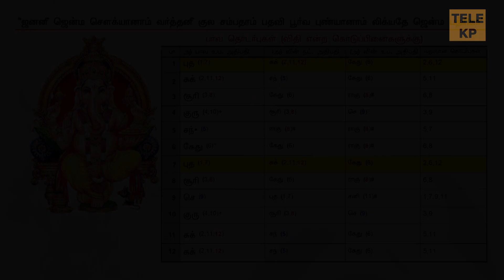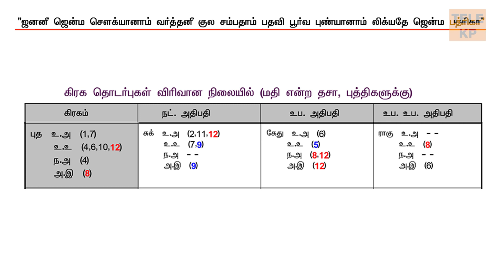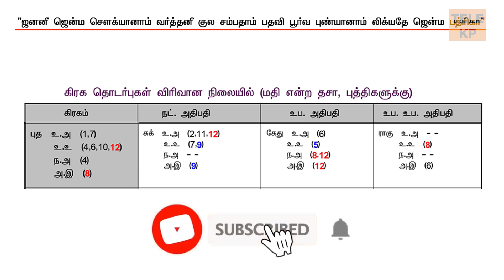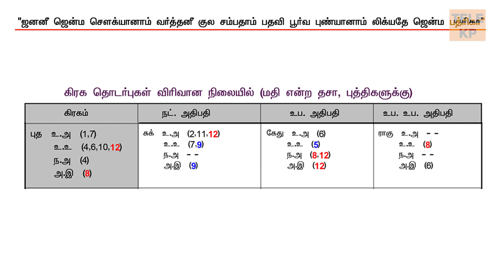சார ஜோதிடத்தில் ஜாதகப் பகுப்பாய்வு | ஆய்வு :- 02 | TELE KP | ASTROLOGY KP VENNILA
Step by step kp classes.
Basic to advanced level|complete course

சார ஜோதிடத்தில் ஜாதகப் பகுப்பாய்வு | ஆய்வு :- 01 | TELE KP | ASTROLOGY KP VENNILA

இந்த எளிய ஜோதிடம் பயில வேண்டுமெனில் 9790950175 என்ற WhatsApp எண்ணிற்கு தொடர்பு கொள்ளவும்.

3 மாதங்கள் முழுமையான பலன்கள் சொல்ல online மூலமாகவே நேரடி வகுப்புகள் போலவே எளிதாக படங்களைப் பயன்படுத்தி உருவாக்கப்பட்டுள்ளது.

இந்த மூன்று மாதங்கள் நேரம் இல்லாதவர்கள் ஒவ்வொரு மாதமாக தனித்தனியாக படிக்க வேண்டும் என்று விரும்பினாலும் அதற்காக தனித்தனியாக பாடங்கள் எளிய கட்டணத்தில், எளிய வடிவமைப்புகள் மூலம் உருவாக்கப்பட்டுள்ளது. இதில் சந்தேகங்கள் இருந்தால் அவ்வப்போது கேட்டு புரிந்துகொள்ள ஏதுவாக online பள்ளி வடிவமைக்கப்பட்டுள்ளது.

கட்டணம் அனைவராலும் ஏற்கப்படும் அளவில் இருக்கும். பாடங்கள் அனைவராலும் புரிந்து கொள்ளும் வகையில் இருக்கும்.

➡️ஜோதிடம் பற்றி மேலும் தகவலுக்கு எனது KP ASTROLOGY FB group, blogger, Instagram பக்கங்களில் உள்ள பதிவுகளைப் பாருங்கள்.

▪️▪️My Blogger